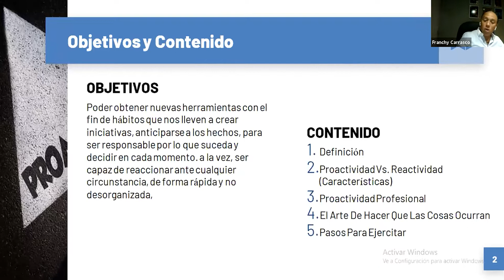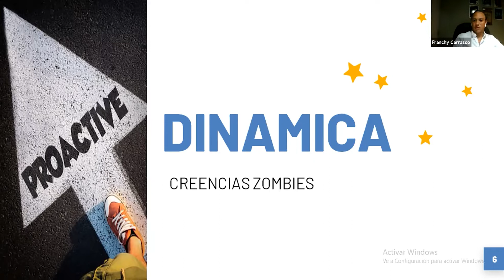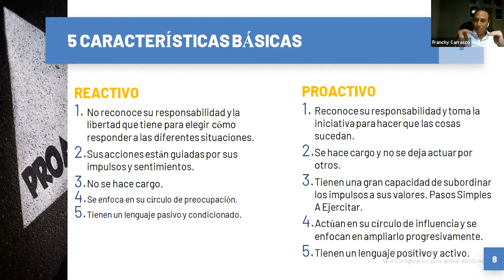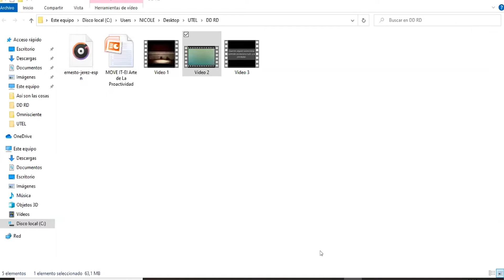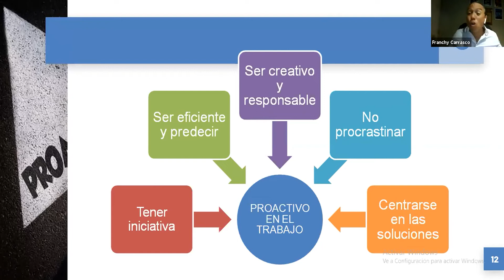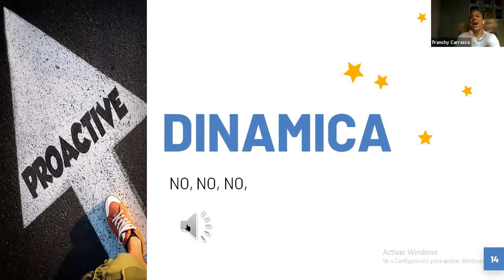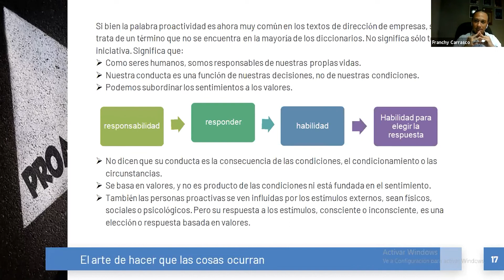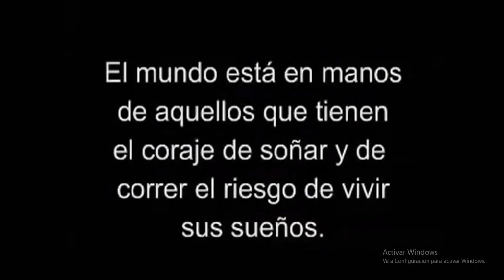Discovery Day "Move it (El Arte de la Proactividad)" | UTEL Universidad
Este Discovery Day estuvo cargado de energía y dinamismo de la mano de Franchy Carrasco Presidente de la Asociación Dominicana de Coaching ADOCOACHING, que con su charla nos enseñó a tener una actitud positiva y activa ante las circunstancias a nuestro alrededor.

¡En UTEL te ayudamos a llegar a la meta!